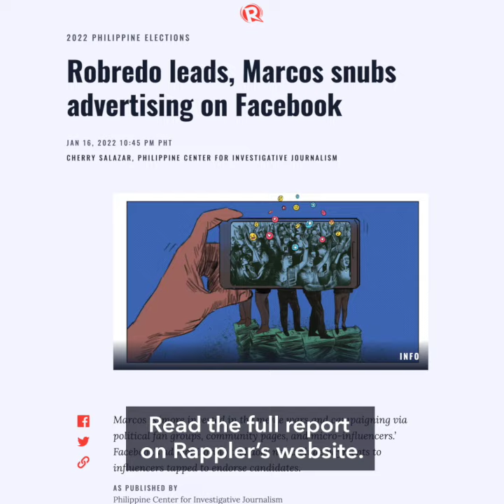Robredo leads, Marcos snubs advertising on Facebook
More videos on Rappler A report from the Philippine Center for Investigative Journalism says Bongbong Marcos is ‘more invested in meme wars and campaigning via political fan groups, community pages, and micro-influencers’ than spending for ads on Facebook.

Full story Follow Rappler for the latest news in the Philippines and around the world.